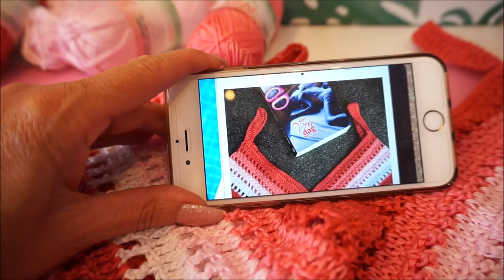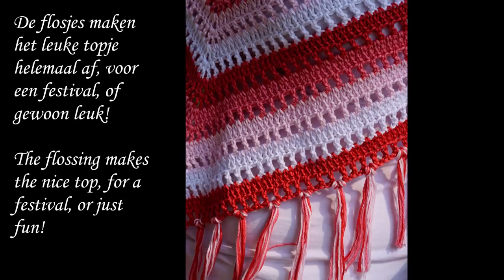♥️ iedereenkanhaken Howto crochet Festival Top Truitje haken summer Different Languages Subtit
Deze leuke festivaltop heb ik gehaakt van 5 bolletjes gemercediseerde katoen, de Nova van @Wibra , maar bij de boekenvoordeel in denbosch zag ik nog veel meer leuke kleurtjes liggen!

Aantal losse opzetten voor maat:
M: 79 L: 88 XL: 99 XXL: 108
De afmetingen van de festival top (maat M/L) zijn:

Geniet van deze video, zet aub de ondertiteling aan. Ik wens je veel haakplezier!

Enjoy this video, please turn on the subtitles. I wish you lots of fun!

I made this fun festival top out of 5 balls of dairy cotton, the Nova from Wibra. But with the book advantage in Den Bosch I saw many more colors!

Hier staat de link van de verlengde stokjes, dit is een video zonder geluid: